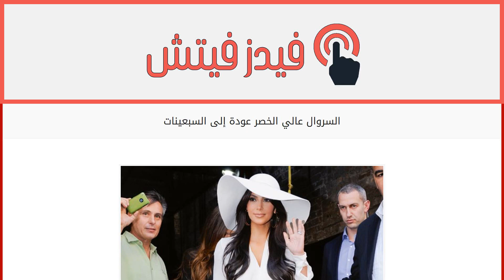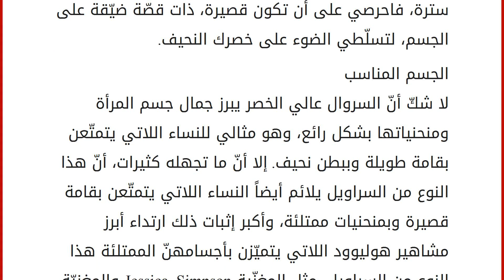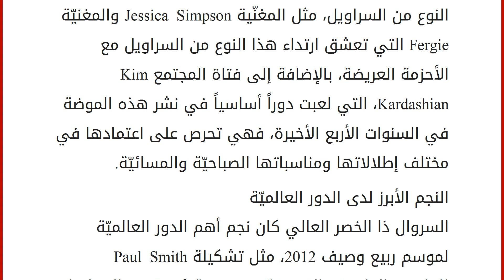السروال عالي الخصر عودة إلى السبعينات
إقراألمقال كاملا :
السروال عالي الخصر ، سواء كان ضيّقاً من الأسفل، واسعاً، فضفاضاً مزداناً بنقشات ملوّنة، أم بسيطاً وخالياً من أي طبعات، يعود بتصاميمه المختلفة أجواء موضة أواخر الستينات وفترة السبعينات التي كانت مستوحاة من موجة الهيبي. إلا أنّ هذا النوع من السراويل قد يؤثّر سلباً على إطلالتك في حال لم تعرفي كيفيّة ارتدائه ولم تجيدي اختيار الأكسسوارات المناسبة لتكوني في أبهى حلّة. لذا ننصحك باتّباع النصائح التالية التي ستساعدك حتماً على تجنّب الأخطاء الشائعة التي قد ترتكبينها مع السراويل العالية على الخصر لتحصلي على الإطلالة المثاليّة.
متى وكيف ترتدينه؟
يمكنك ارتداء مختلف أنواع السراويل عالية الخصر في مختلف المناسبات. فعلى سبيل المثال، في حال كنت ستذهبين في رحلة إلى الشاطئ، يمكنك ارتداء سروالاً قصيراً. في دوام العمل، باستطاعتك ارتداء سروال طويل ذي تصميم كلاسيكي، مع بلوزة كلاسيكيّة. أما للخروج مع الصديقات، فيم